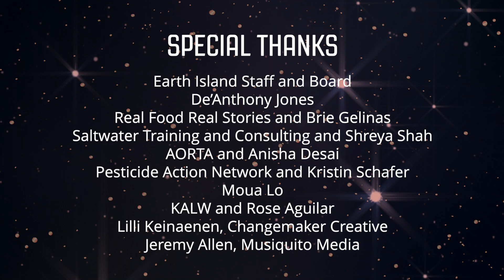2020 Brower Youth Awards, Diego Arreola Fernández Acceptance Speech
Diego Arreola Fernández's speech at the 2020 Brower Youth Awards held virtually on October 15.